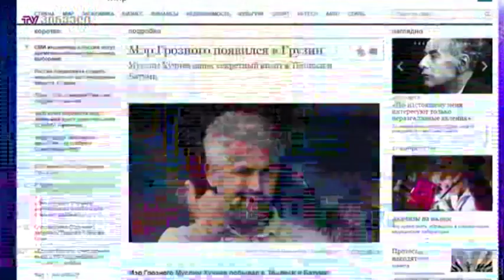"კომერსანტი" გროზნოს მერის ვიზიტის შესახებ